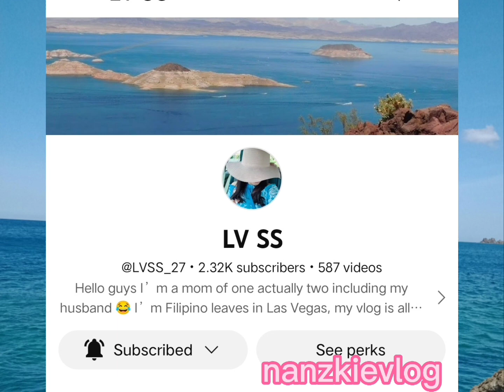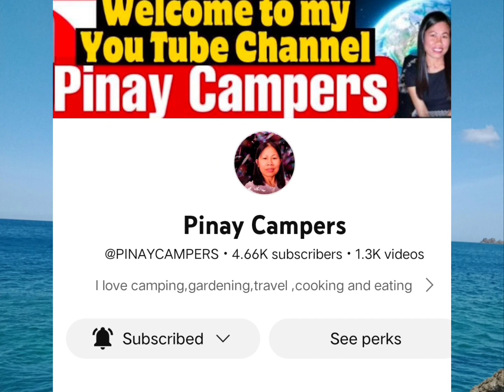adobong Jurassic iste manok pala with may kumander